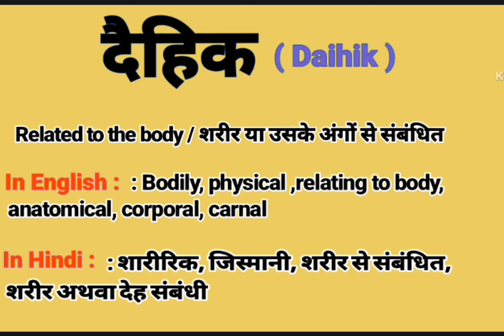Daihik meaning in English || दैहिक को इंग्लिश में क्या कहते है? || Daily use sentence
About this video:
This video is about the Hindi Word ‘’ दैहिक ‘’.This word ‘’ दैहिक ‘’ is frequently used in our daily life. It is used in films, Urdu or Hindi Poetry ( shayeri). So “ दैहिक” word has been defined here with it’s English and Hindi meanings for viewers and learners. I think, this video will help to learn this word completely along with examples in English and Hindi. If you are willing to get more words like this, Please visit my channel to find  English and Hindi vocabulary to enhance your word meaning power , also subscribe this channel to get notifications for new videos.

Your queries In this Video:
What is Daihik in English ?
Daihik meaning in English.
Daihik ka hindi matlab.
दैहिक का क्या मतलब होता है?
दैहिक का हिंदी अर्थ.
दैहिक का हिंदी मतलब.
Daihik ka kya matlab hota hai?
Basic definition of Daihik.
दैहिक kiya hai?
दैहिक pronounce.
दैहिक meaning in Hindi.
दैहिक meaning in English.
दैहिक meaning.
दैहिक synonyms.
दैहिक kiya hota hai ?
दैहिक ka matlab in Hindi.
दैहिक use in sentence.
दैहिक examples in Hindi and English.
दैहिक definition.
Meaning of Daihik.
Definition of Daihik.
Meaning of Daihik in Hindi.
Meaning of Daihik in English.
Meaning of Daihik in Urdu.
Examples of Daihik in Hindi.
Examples of examples in English.
दैहिक क्या है ? What is Daihik ? Meaning & Synonyms with Definition and Example in Hindi and English.

Thanks
Educare Desk